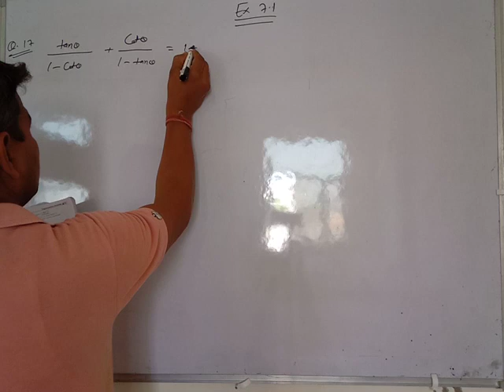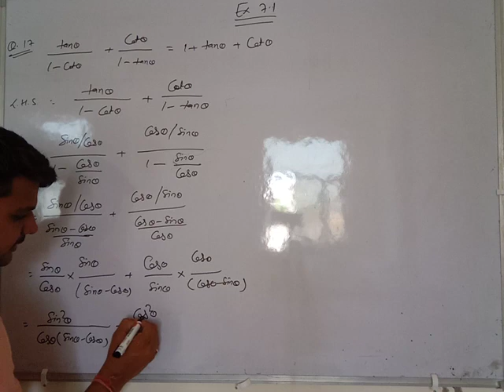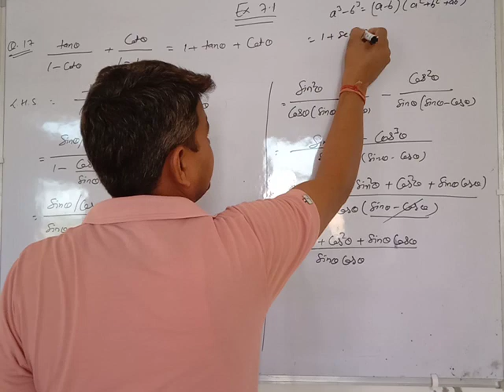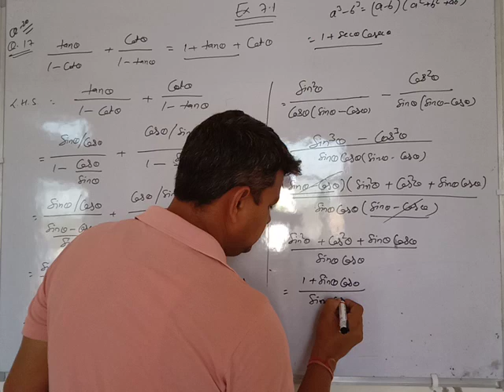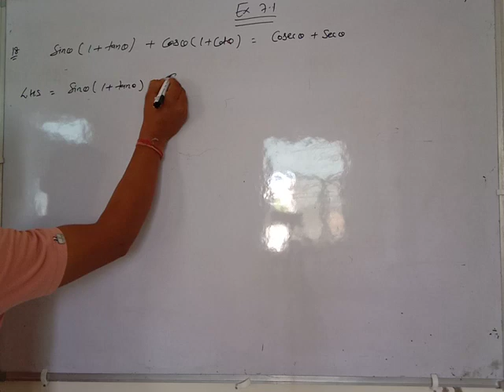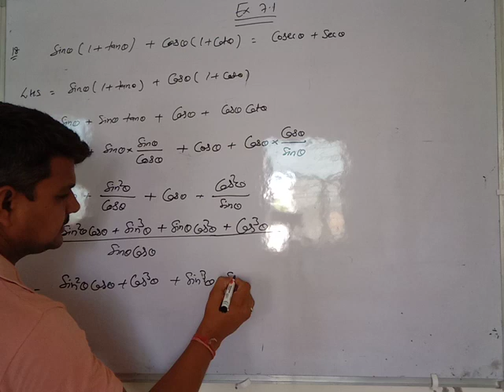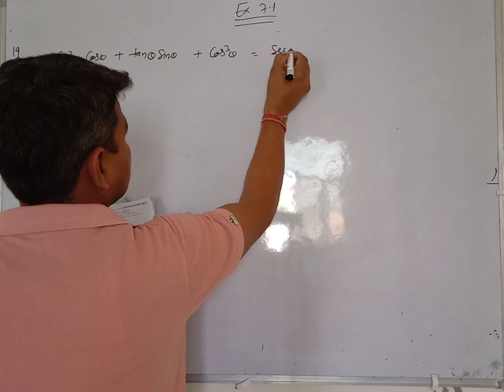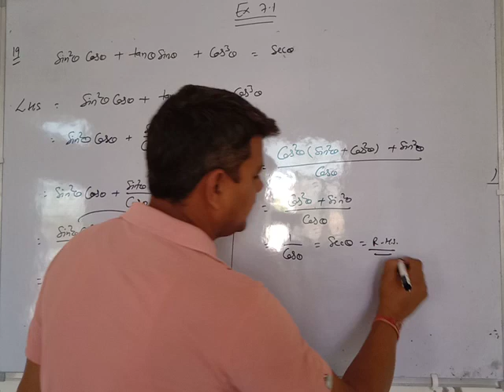Class 10th Ex. 7.1 Q 17,18,19,20